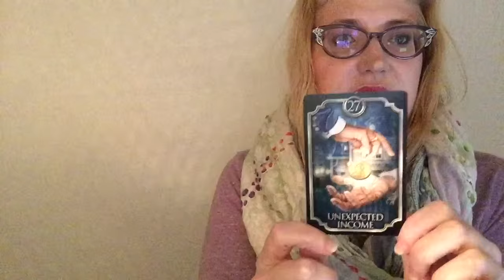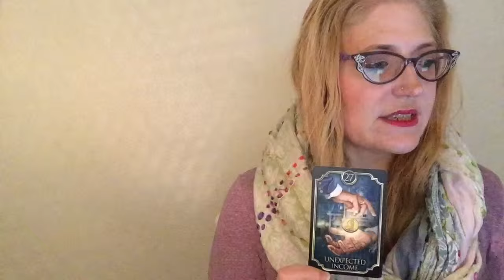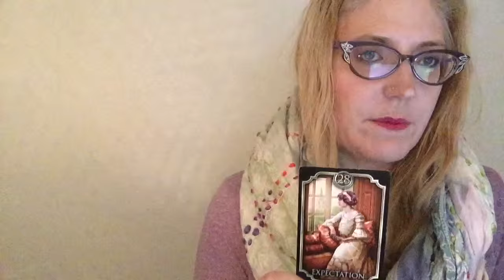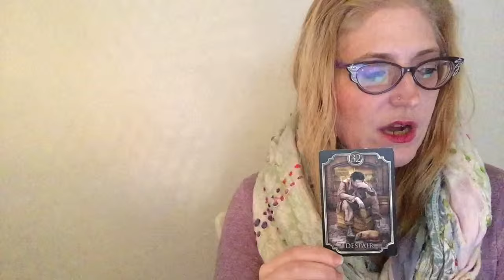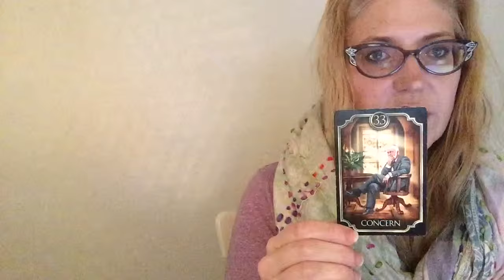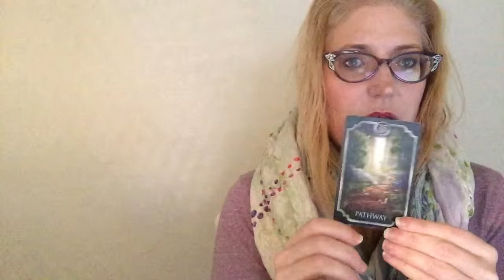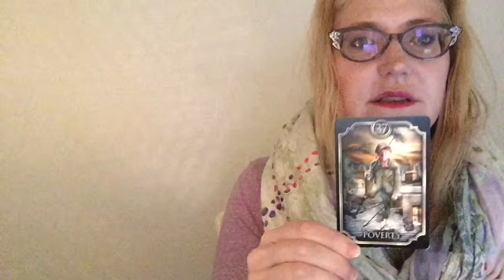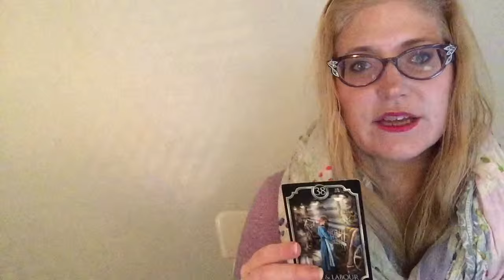Ciro Marchetti's Fin de Siecle Kipper: Cards 27-39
The last of the 3 videos offering a brief description of Ciro's Kipper cards individually. Thanks for the positive support & goodwill.